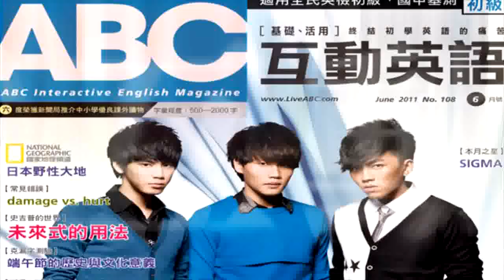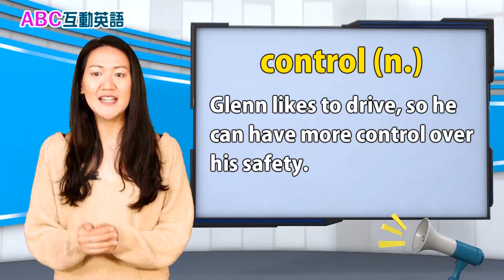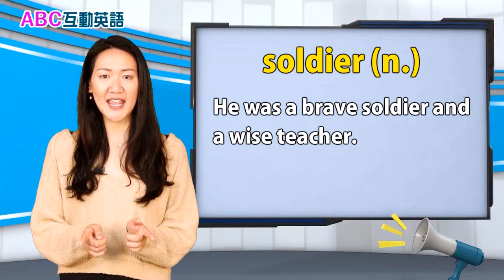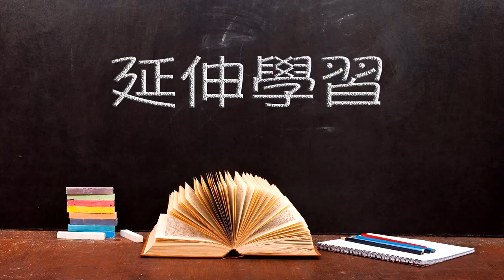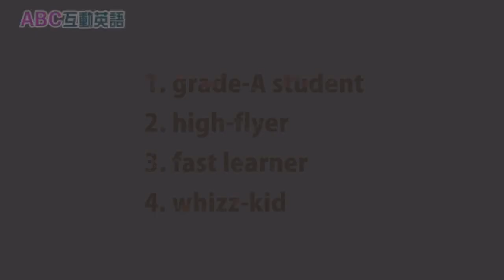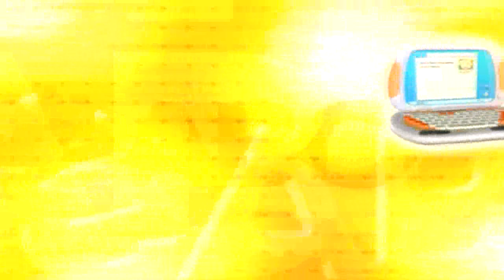2019年7月 Unit 9-1 短篇故事集《布魯斯與蜘蛛 1》